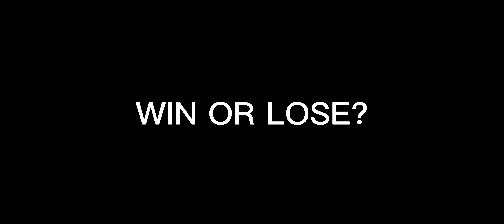THE MOST PICKED HEROES ON MSC DIDN'T KNOW THAT GOLDLANE TIGREAL IS THE NEW META! l MLBB